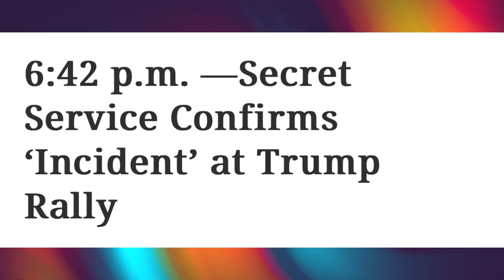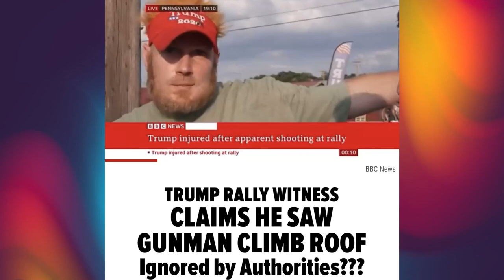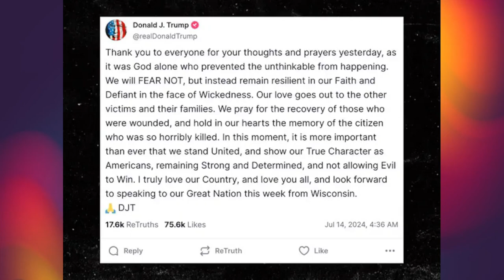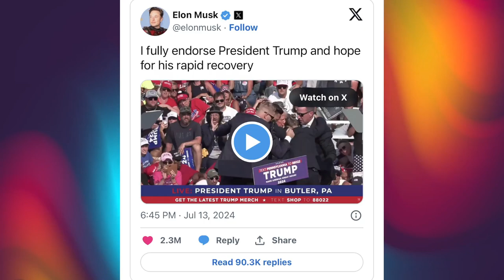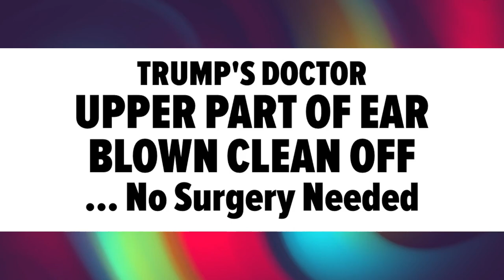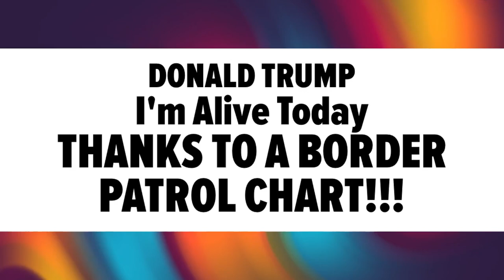A breakdown of everything that happened during Donald Trump's assassination attempt ~ Get ready!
Former president Donald Trump was shot during an assassination attempt on his life at a campaign rally in Butler, Pennsylvania. Here's a timeline of what happened at the shooting.